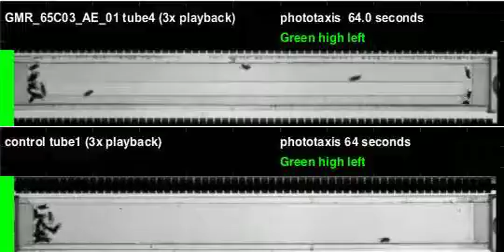GMR_65C03_AE_01_shi_Apollo_20110608T112627 phototaxis (seq4)